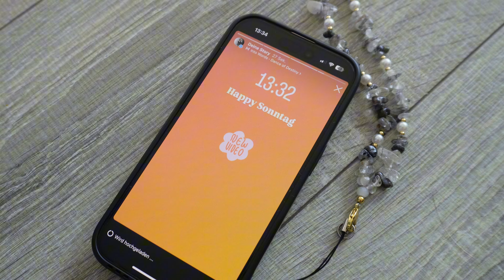Wer kann mehr CHALLENGES ohne ARME/HÄNDE gewinnen?🤔 | Nico vs Chiara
Wir mussten zwei Stunden in insgesamt 8 Challenges ohne Arme/Hände gegeneinander antreten. Wer sich besser geschlagen hat, seht ihr in dieser Folge Nico vs Chiara.

► EQUIPMENT, COOLE SACHEN & MEHR
Amazon Shop*

Hinweis:
Das bedeutet wir erhalten eine kleine Provision auf deine Käufe, die du über den Shop und die Links tätigst. Es entstehen für dich keine zusätzlichen Kosten, es ist nur ein weiterer Weg, um uns und unseren Kanal zu unterstützen